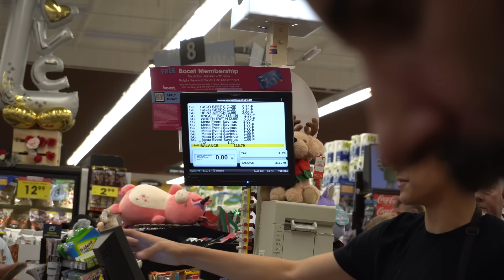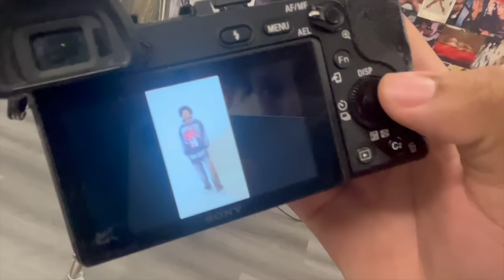Our First Valentine's Day Photo Shoot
first off I apologies for not having a intro & going straight into the video like this. The next video will be done right lmao, meanwhile I hope you guys enjoy the video. Join us on our heartwarming Valentine's Day journey! Watch as we make a trip to the grocery store to get Janet nephew Ola some snacks. Don't miss out on the laughter and fun.

Basketball videos will be back soon...